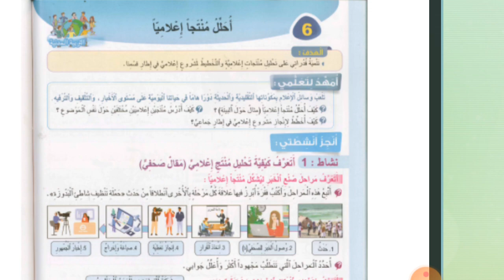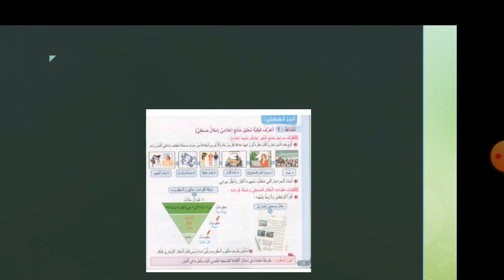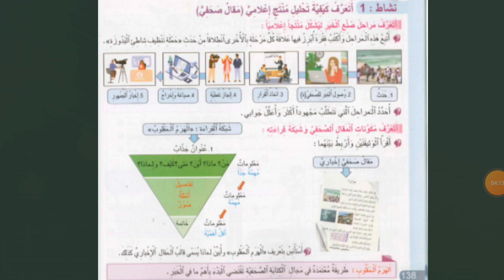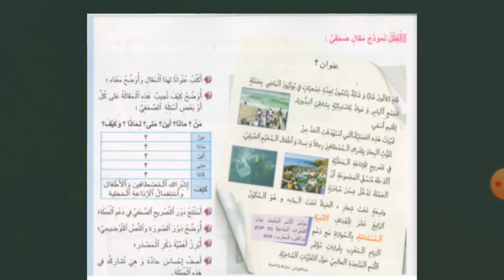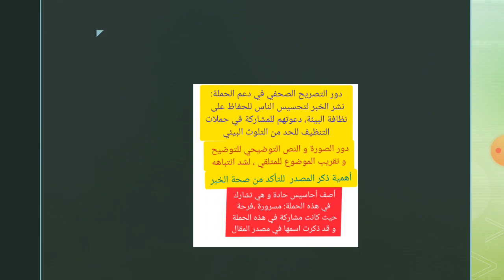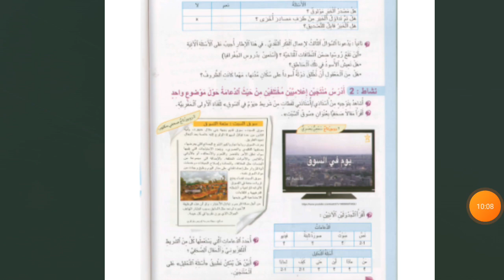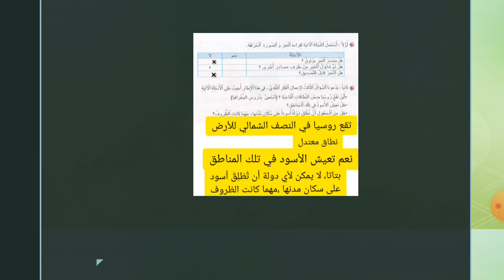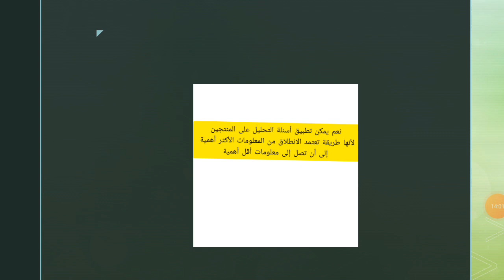احلل منتجا إعلاميا القسم السادس ابتدائي الجديد في الاجتماعيات التربية المدنية